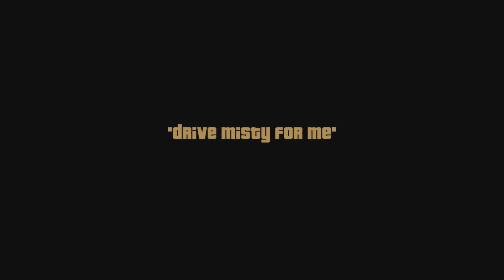Grand theft auto 3: The definitive edition | Drive Misty for me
Claude returns to Luigi again who wants him to help drop off Misty to a client and friend of his; Joey Leone.